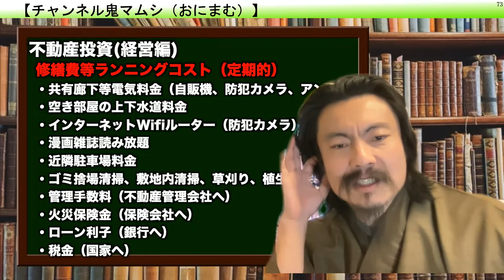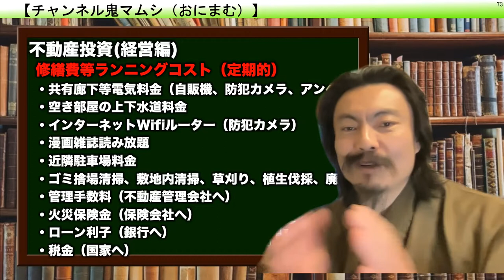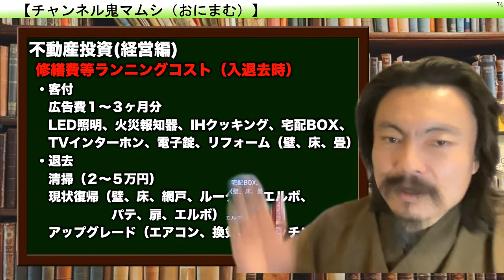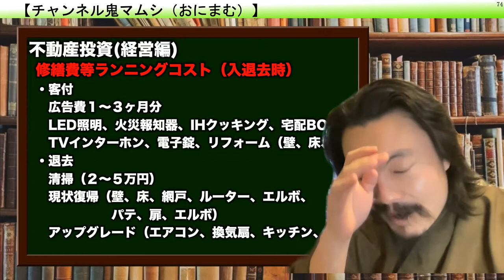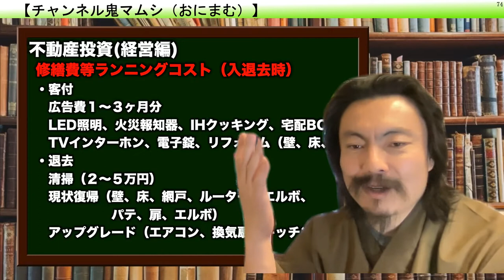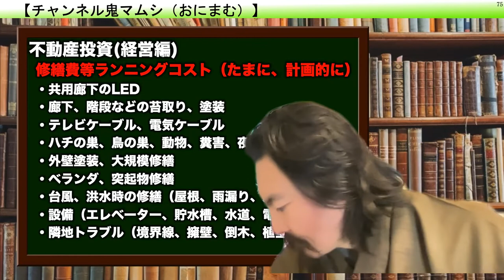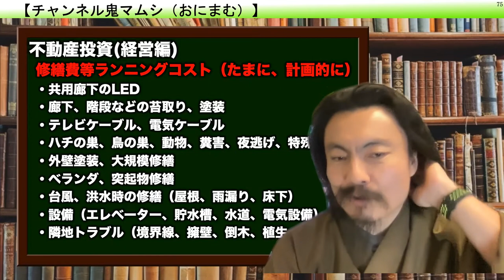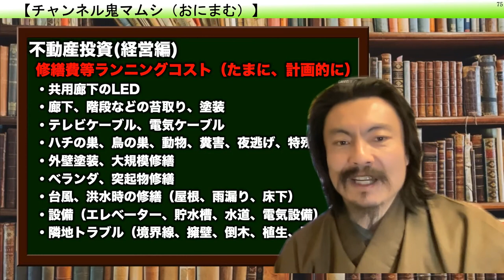澤繁実 不動産の鬼マムシ Webセミナー06−03「不動産投資（経営編）修繕費等ランニングコスト」（４８分）【チャンネル鬼マムシ（おにまむ）フィロソフィスト】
不動産関係業者攻略スキーム
　ズバリ！おすすめの業者はこれだ！
　→Facebookメッセンジャーで澤繁実（さわ しげみ）に連絡し、①保険のかけ方、②保険請求チーム結成、③インターネット＋αの導入、④プロパンガス契約、を教えてください。とご連絡ください。
●保険金スキーム：何かあったら保険金で対処
　①保険のかけ方　　物件の特性に合わせた最大リターンを得るために保険をこうかけろ！　②保険請求チーム結成　　最強のプロ集団による保険請求で物件の利回りを大きく伸ばす。
●インターネット事業者
　③インターネット＋αの導入　　最強の光通信業者は大手ではない。　　漫画雑誌読み放題100円＋防犯カメラ＋Wifiインターネットがお勧め　　インターネット事業者は複数検討したらここになりました。
●プロパンガス業者の導入でお風呂追い焚き機能追加
　④プロパンガス契約
　　検索で「おまかせください！全国展開」は中抜き業者。やめた方がいい。
●リフォームや工事は個別業者に直接発注
　電気、ガス、水道、壁紙、床、ペンキ、左官職人など　リフォームを少しでも安くしたいなら、職人の方とお友達になって連絡先をゲットし、いろいろ教えてもらう。